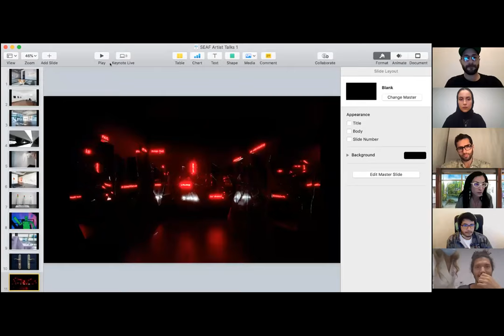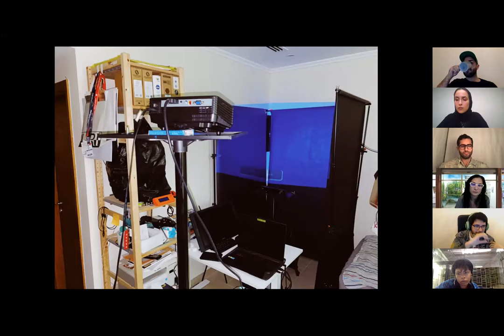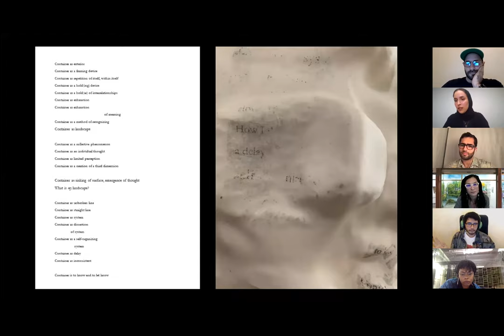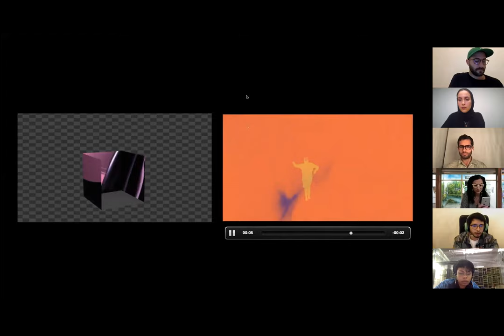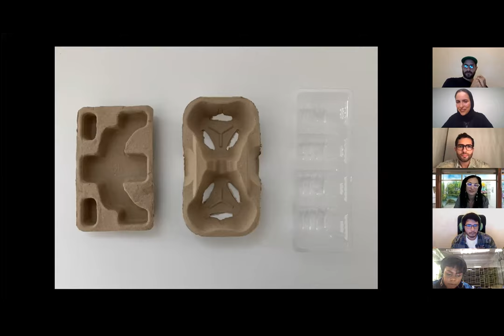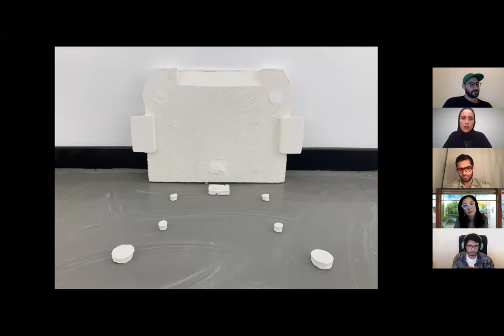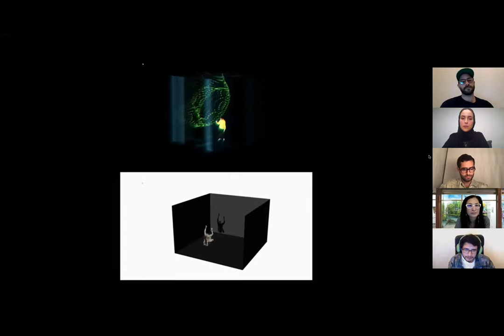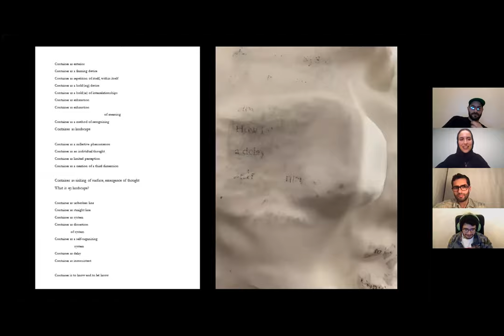Artist Talks- SEAF Cohort 7 Edition: Community & Critique, 16/11/20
To open the Community & Critique SEAF Cohort 7 show, the artists will share their work that was made throughout the duration of the fellowship, leading up to their final body of work. They will speak about their fellowship experience, experimentations, and evolved practice under the umbrella of community.
This talk includes artists Sarah Almehairi, Sari Al Taher and Faissal El-Malak, and is moderated by Nadine Khalil and Nasser Alzayani